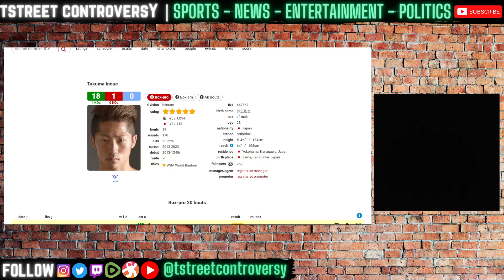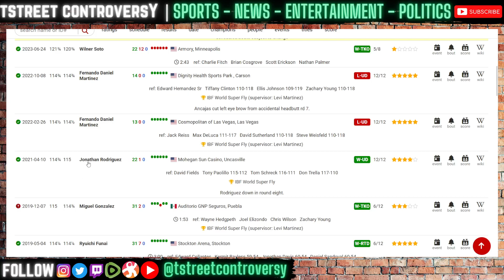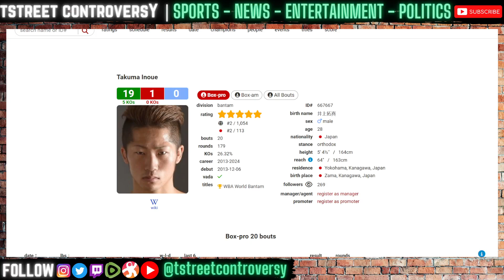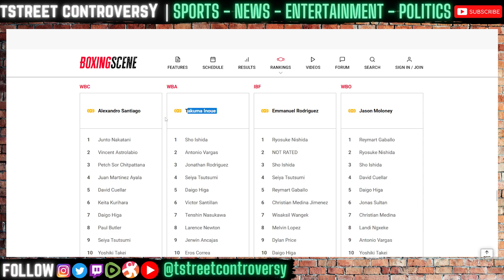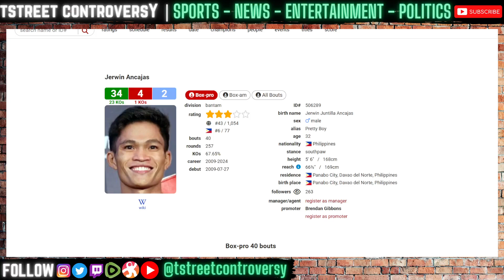Inoue STOPS Ancajas With BODYSHOT! Jerwin NEEDS team Change? Takuma vs Nakatani Next?